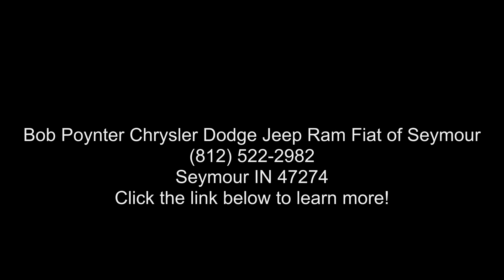2021 Ford F-250SD Lariat - Bob Poynter Chrysler Dodge Jee...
2021 Ford F-250SD Lariat, Rapid Red Metallic Tinted Clearcoat/Medium Light Camel, V8 6.7 L Automatic, 23386 miles, ENGINE: 6.7L 4V OHV POWER STROKE V8 TURBO DIESEL B20 ,inc: manual push,button engine,exhaust braking and intelligent oil,life monitor, 240 Amp Alternator, 34 Gallon Fuel Tank, 3.31 Axle Ratio, Dual 78,AH 750 CCA Batteries, Urethane Gear Shifter Material, Underhood And Pickup Cargo Box Lights, Trip computer, Transmission w/Oil Cooler, Trailer Wiring Harness, Tire Specific Low Tire Pressure Warning, Tailgate Rear Cargo Access, Systems Monitor, Steel Spare Wheel. This Ford F,250SD has a dependable Intercooled Turbo Diesel V,8 6.7 L/406 engine powering this Automatic transmission.* Experience a Fully,Loaded Ford F,250SD *Spare Tire Stored Underbody w/Crankdown, Smart Device Remote Engine Start, Side Impact Bea... read more